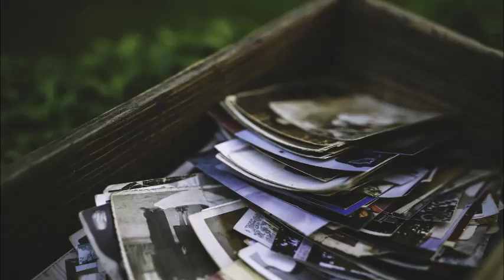Navigare - Filippo Mosca